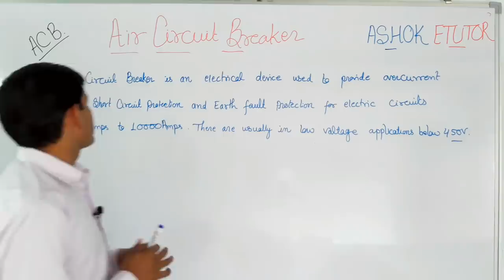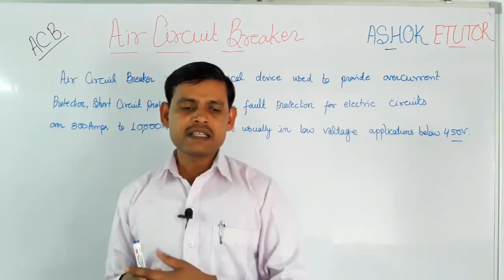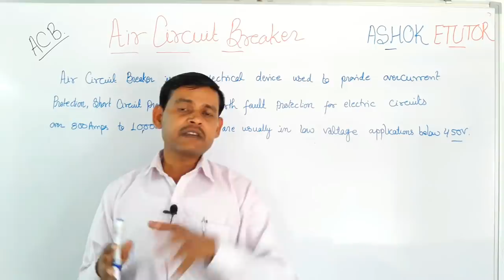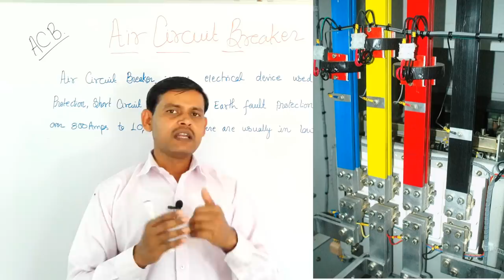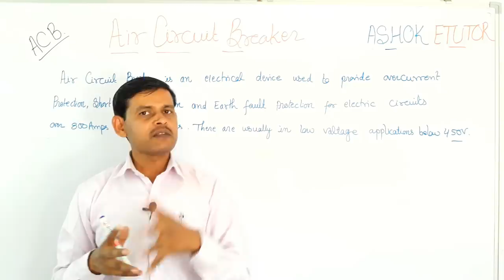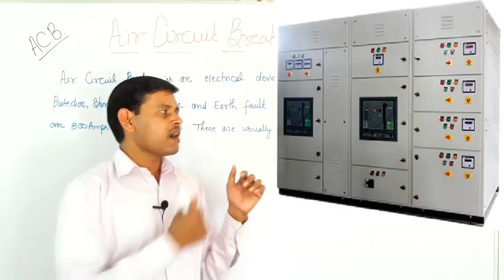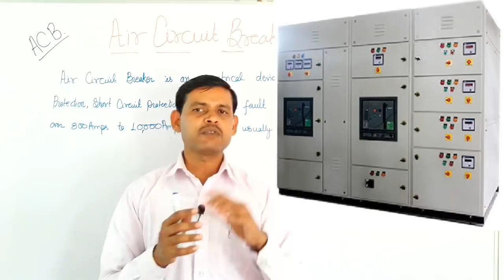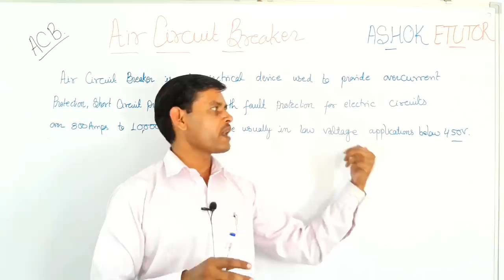What is Air Circuit Breaker (ACB) in Electrical System in Hindi -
In This Video we will Learn about Air Circuit Breaker (ACB)-
What is Air Circuit Breaker, Working of Air Circuit Breaker and Working operation and Internal mechanism of ACB and Also know where to use of Air Circuit Breaker and How to Operate in Industrial Electrical System.